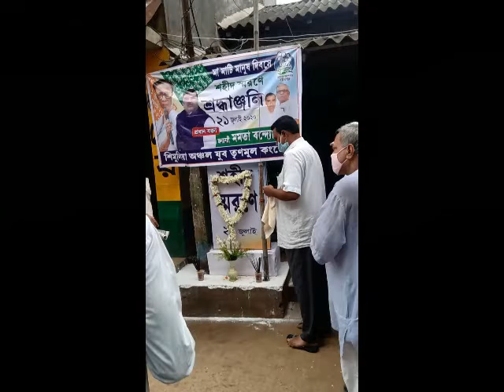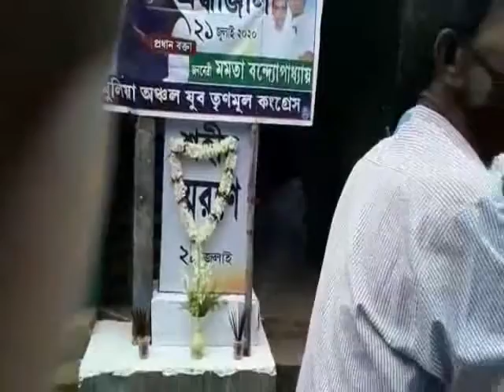EKUSE BHAGWANPUR#21 07 2020 P3 NEWS BANGLA#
ভগবান পুর ১ নং ব্লকের শিমূলিয়া অঞ্চল তৃণমূল কংগ্রেসের পক্ষথেকে সামাজিক দুরত্ব বজায় রেখে।
২১ শে জুলাই শহীদ সরনে শ্রদ্ধাজ্ঞলী জানালেন।
উপস্থিত ছিলেন শিমূলিয়া অঞ্চলের উপপ্রধান দীপ্তেন্দু মাইতি। ভগবান পুর ১ ব্লকের কৃষি কমাদক্ষ অজিত পণ্ডা।ও শিমূলিয়া অঞ্চলের যুব তৃণমূল কংগ্রেসের সভাপতি
অশোক পাত্র।আরো অনেকেই।ভীমেশ্বরী তৃণমূল কংগ্রেস কায‍্যালয়ে শ্রদ্ধাজ্ঞলী জাপন করা হয়।